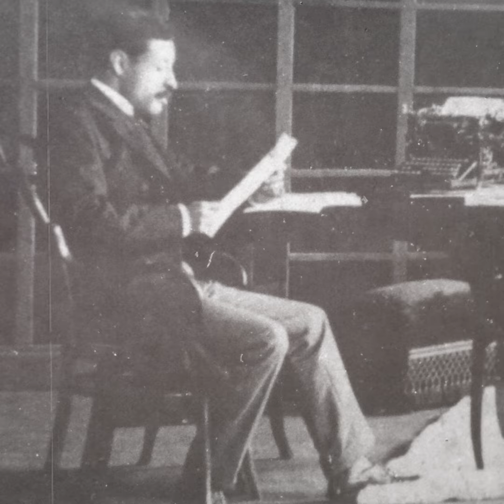Conoce el legado de Pedro Paulet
✨ En el marco de los 150 años del nacimiento de Pedro Paulet, resaltamos el legado de este visionario peruano que, con su ingenio y creatividad, sentó las bases de los vuelos espaciales. 🚀 Conoce más sobre su valiosa contribución al mundo de la aeronáutica.